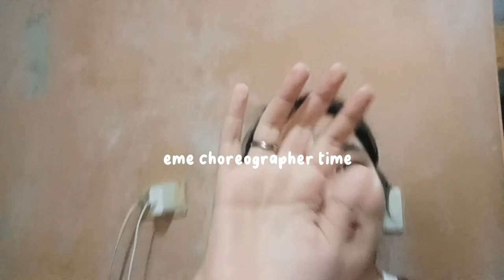TARA SA DUBAI DHVSU